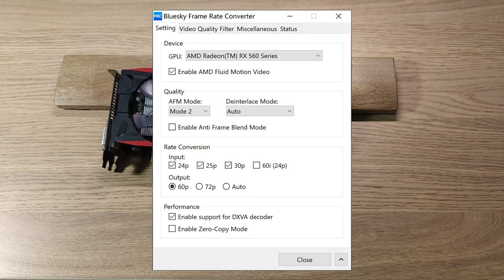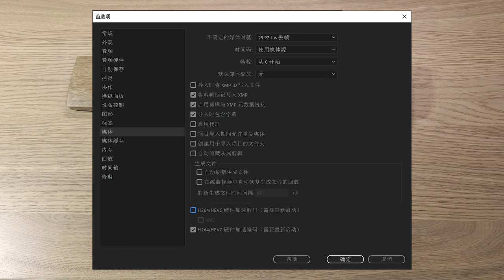R9 370显卡用了两个月卖了，做个总结、留个纪念，使用经验分享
买了2个月的显卡R9 370卖了，卖出去之前做个视频留个纪念，和大家分享一下，这块显卡玩游戏、看视频，视频编码，录屏到底怎么样。